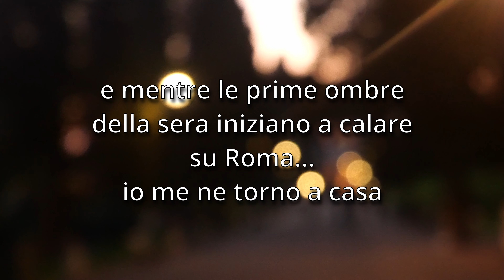passeggiando per Roma in 4K - parte prima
una serie di riflessioni durante la mia "normalissima" passeggiata da casa ai Fori Imperiali con la Panasonic G90 completamente a mano libera (senza gimbal, stabilizzazione attivata in camera ottica ed elettronica e 12-32 stabilizzato) quindi chiedo scusa per i molti sbalzelli e per l'audio non perfetto per via del lavalier troppo vicino alla bocca